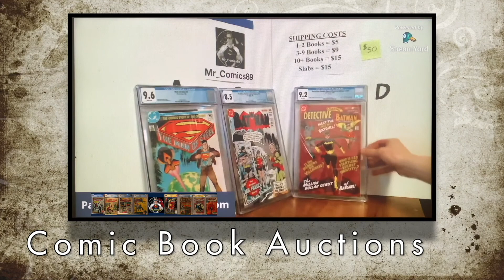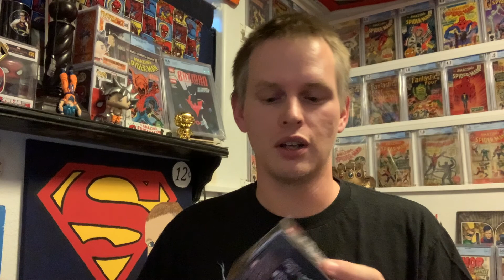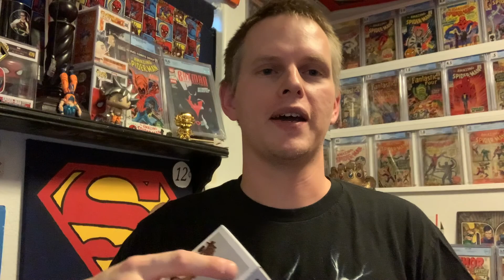Unboxing Mystery Mini Pops!